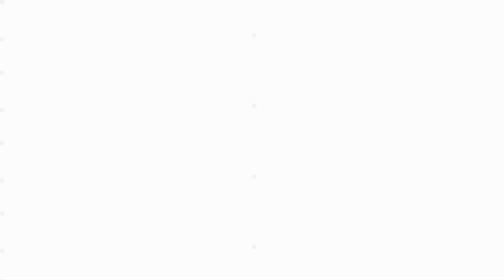A PIEDI NUDI // EVERY FRIDAY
EVERY FRIDAY /// SUMMER 2015
Montaggio: Giulio Interlandi